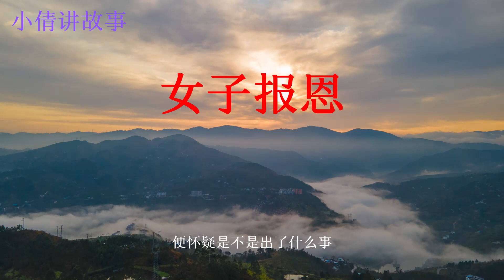民间故事：漂亮媳妇被奸人玷污害命，陌生女子登门伸张正义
漂亮媳妇被奸人玷污害命，陌生女子登门伸张正义